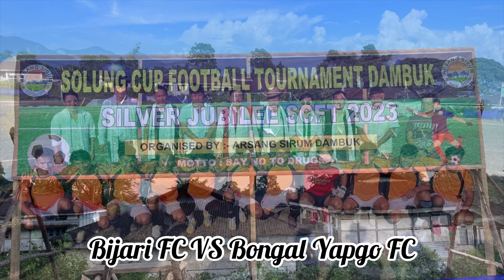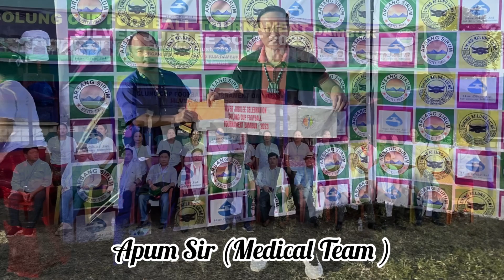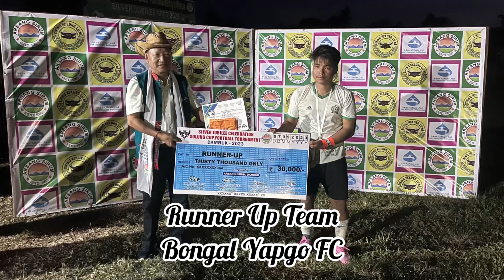PENALTY SHOTS OF SCFT 2023 FINAL||WINNING MOMENT|| BIJARI VS BONGAL YAPGO